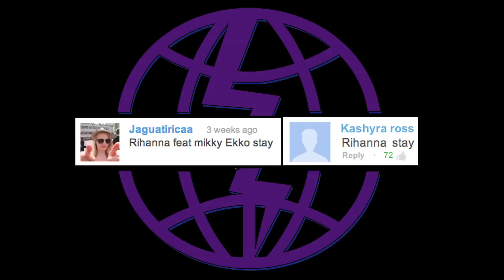Songs In Real Life!! 6 - Rihanna | Stay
Rihanna - Stay ft. Mikky Ekko
Rihanna - Stay | Songs In Real Life 6